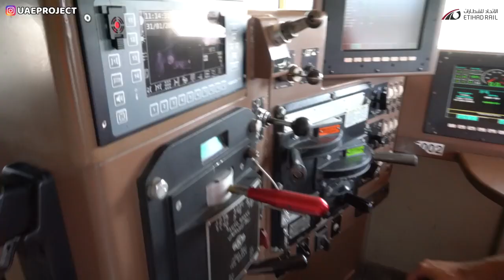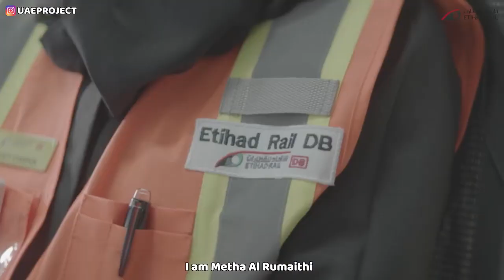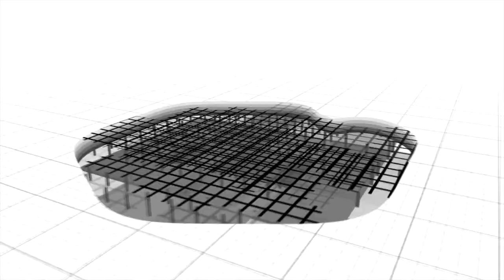Ahmed Saleh Al Marzouqi's Visit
We had the pleasure to host Ahmed Saleh Al Marzouqi (@UAEProject) for a special visit, where he journeyed on our freight trains, met our dedicated employees & explored our Mirfa site.

استضفنا مؤخراً المهندس أحمد صالح المرزوقي UAEProject@ في زيارة خاصة للمرفأ، حيث حظى بتجربة أحد قطارات الشحن الخاصة بنا، والتقى بفريق عملنا المتفاني